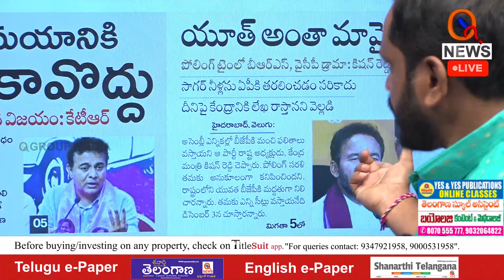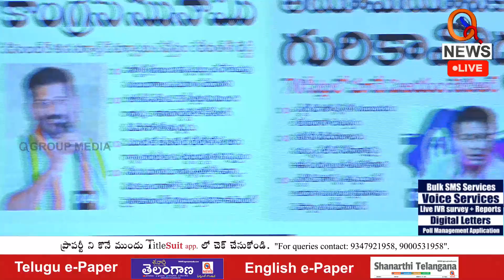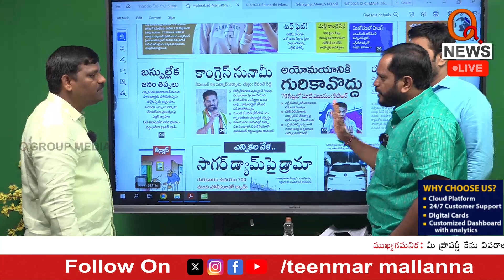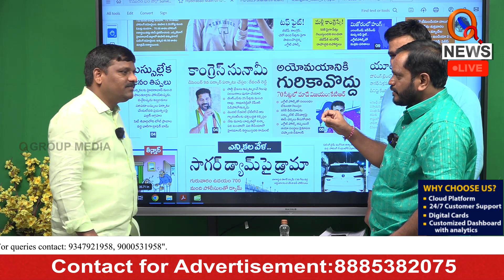రేవంత్ రెడ్డికి పోలీస్ భద్రత పెంపు Teenmarmallanna I Shanarthi Telangana e-paper